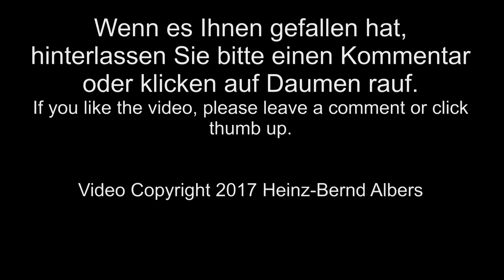Grove Autokran entlädt GMS "Planeten Tor" / Grove mobile crane unloading freighter "Planeten Tor"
Ein Grove Autokran des niederländischen Schwerlastunternehmens  Wagenborg S&G und ein Konecranes Reachstacker SMV 4545 TB3 entladen im Güterverkehrszentrum Emsland in Dörpen Turmsegmente für Windkraftanlagen aus dem GMS "Planeten Tor" (85 x 9,02m, 1343t). Das Schiff verfügt über eine Antriebsleistung von 1000PS und wurde im Jahr 1964 bei Schulte & Bruns in Emden gebaut. Der Mobilkran hebt die Segmente aus dem Schiff heraus und setzt sie an Land ab. Dort übernimmt der Reachstacker und hebt die Bauteile an den gewünschten Lagerort.

A Grove mobile crane of dutch crane contractor Wagenborg S&G and a reach stacker Konecranes SMV 4545 TB3  unloading tower segments for wind turbines from the freighter "Planeten Tor" (85 x 9.02m, 1343t) at the freight centre Emsland in Dörpen (Germany). The freighter has an engine power of 1000hp and was built in 1964 at the de Schulte & Bruns shipyard in Emden. The mobile crane lifts the segments from the ship to the quay. From there the reach stacker takes over and lifts the components to the designated storage area.